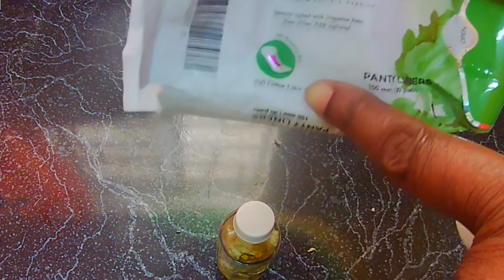The Alikare Show S1 E6